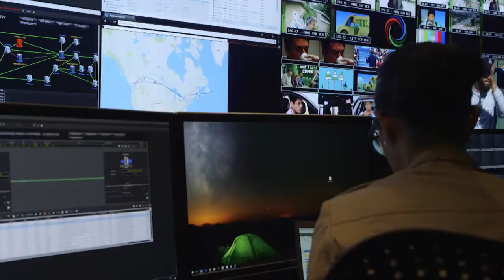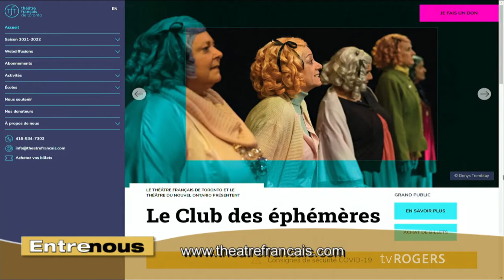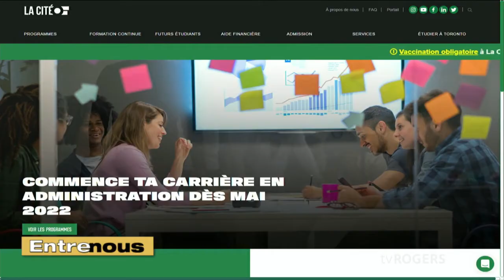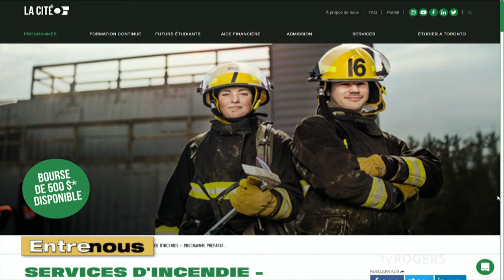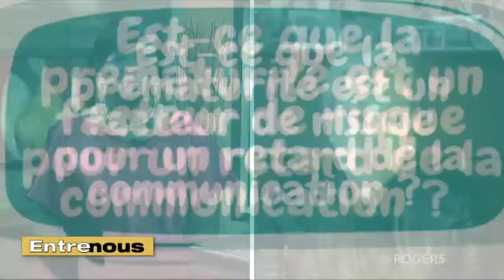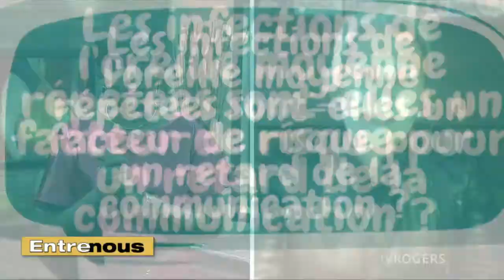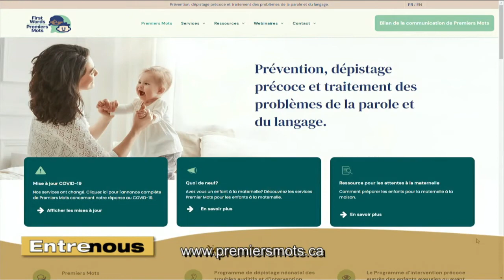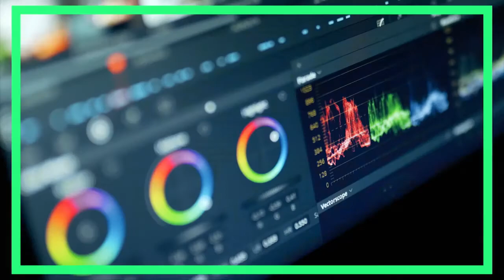jeudi, mars 31, 2022 - Entre Nous 2021-2022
Nos invités: Karine Ricard, Theatre francophon de Toronto - Dominique Germain, Collège LA Cité - Roxane Bélanger,Orthophoniste, Premiers Mots.